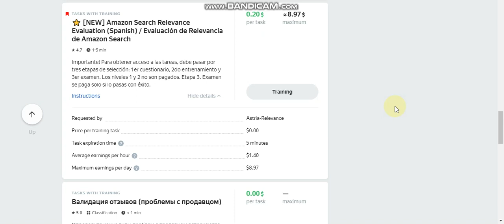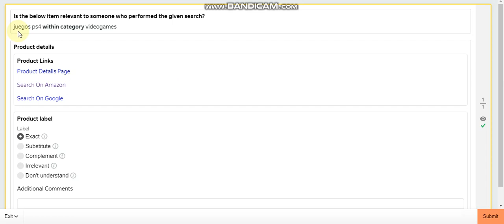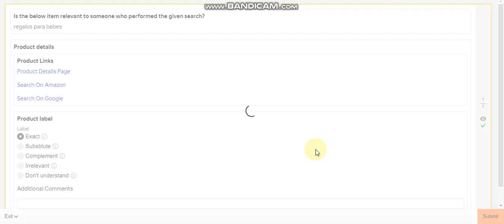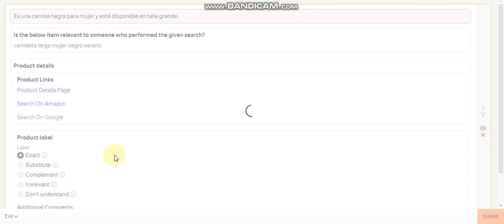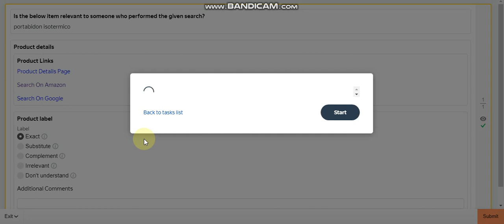⭐️ [NEW] Amazon Search Relevance Evaluation (Spanish) / Evaluación de Relevancia de Amazon 0.20$ NEW